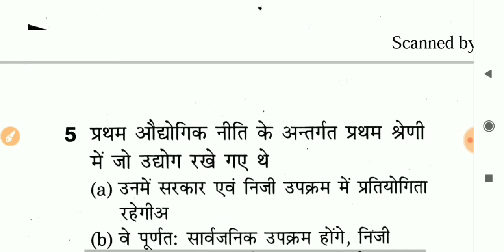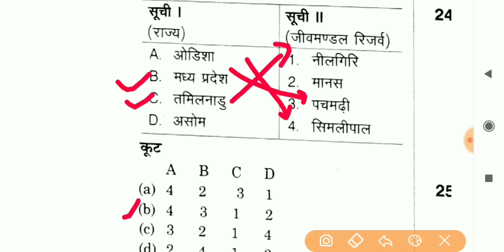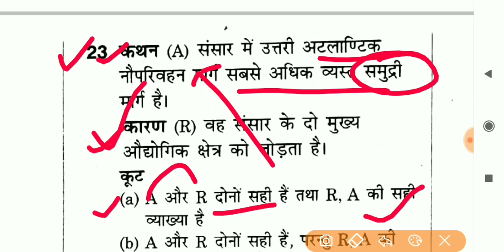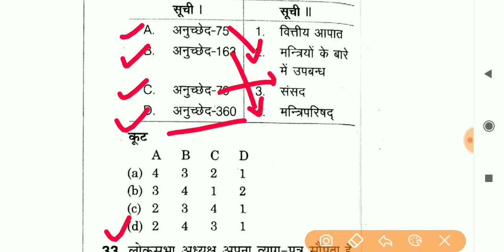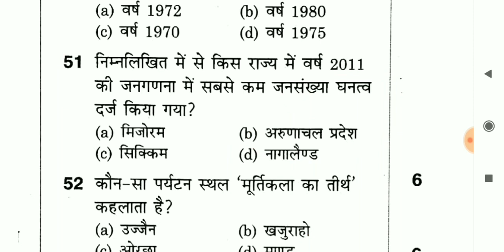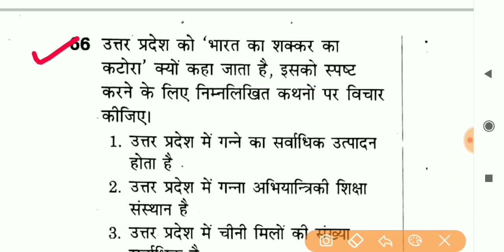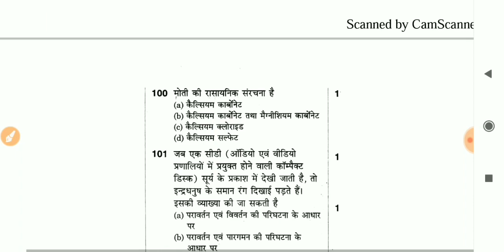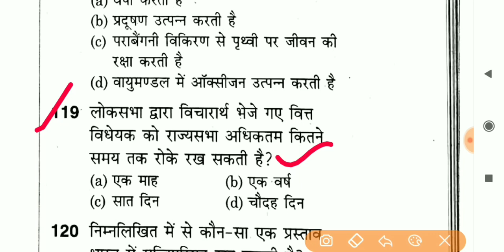UPPSC BEO 2020 - PRACTICE SET UPPSC BEO KHAND SHIKSHA ADHIKARI